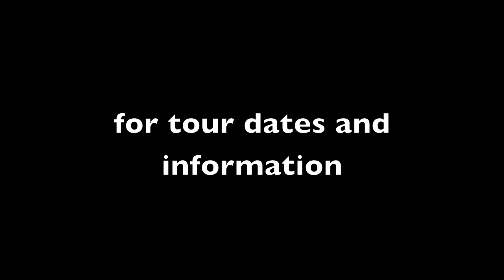Michael Kent in Albany, Georgia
Various clips from Michael Kent's show at Albany State University in Albany, GA.  June 25, 2009.